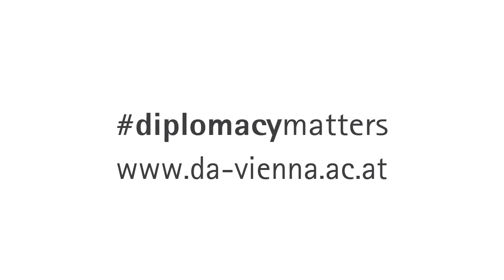Future EU - Enlarged and Engaged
Talk on 27 September 2023 organised by the Diplomatische Akademie Wien - Vienna School of International Studies in cooperation with the Embassy of the Republic of Slovenia in Vienna

Tanja Fajon
(Deputy Prime Minister and Minister of Foreign and European Affairs of the Republic of Slovenia)

Welcome and moderation:
Emil Brix
(Director, Vienna School of International Studies)

Photo: © Ministry of Foreign and European Affairs/Rok Hlade Weis